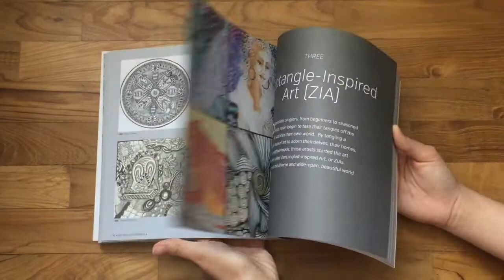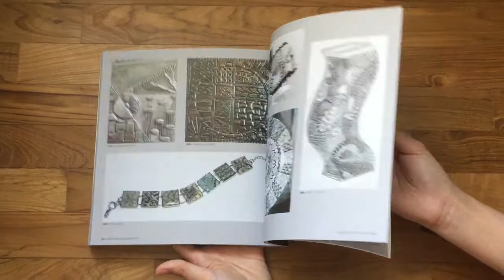500 Tangled Artworks: A Showcase of Inspired Illustrated Designs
Here's a flip-through video of the book.
Head over to my blog for more book reviews.